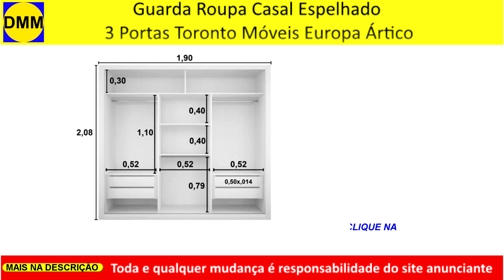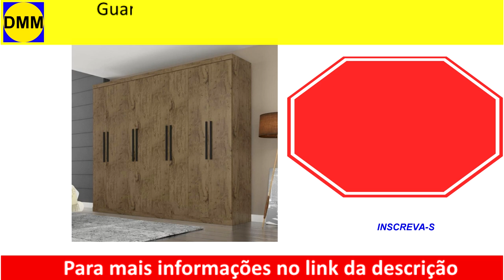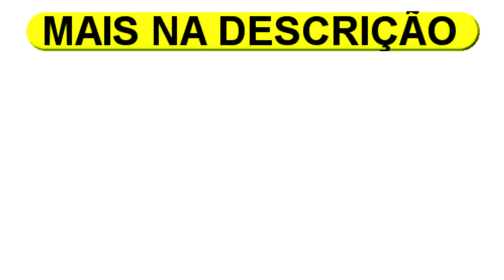Americanas.com modelos de guarda roupas com desconto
Seleção de modelos de guarda roupas na americanas.com com precos
Deixe sua opinião ai nos comentários!
Veja mais modelos de guarda roupas no próprio site da americanas.com

Entre no site e pesquise direto o modelo que você gostou

1 - Guarda Roupa Casal 100% MDF com Espelho Madesa Royale 3 Portas de Correr
2 - Guarda-Roupa Casal Madesa Veneza 3 Portas de Correr com Espelho
3 - Guarda-Roupa 3 Portas Branco Brilho F542 Kappesberg
4 - Guarda-roupas Com Espelho 100% Mdf 6 Portas E 8 Gavetas Branco Bari Novo Horizonte
5 - Guarda-Roupa Solteiro Madesa Luke 2 Portas de Correr com Espelho
6 - Guarda-Roupa Casal Madesa City 3 Portas de Correr com Espelho
7 - Guarda Roupa Casal com Espelho 3 Portas de Correr Berlim Luxo Rufato Branco
8 - Guarda Roupa Casal Espelhado 3 Portas Toronto Móveis Europa Ártico
9 - Guarda Roupa Solteiro com Espelho 2 Portas 6 Gavetas Sonare Novo Horizonte Branco
10 - Guarda Roupa Casal 8 Portas Demolição 1684 Araplac
11 - Guarda Roupa Casal com Espelho 3 Portas de Correr Anjos Carioca Móveis Demolição

MOSTRA ESSE CANAL PRA ALGUÉM, UM DIA TEREMOS 10 MILHÕES DE INSCRITOS

Móveis em ofertas e promoções nas lojas online vejam as ofertas do dia!

Dicas das melhores lojas para comprar móveis